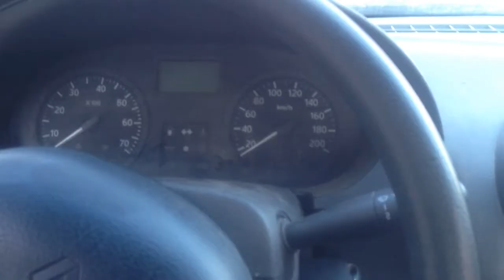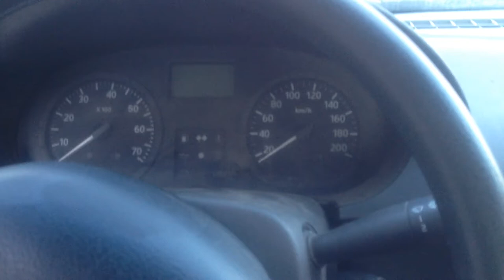Как научить датчик холостого хода Рено Логан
Датчик холостого хода, который также принято называть регулятором, выполняет задачу по стабилизации работы двигателя на холостом ходу. Он располагается неподалеку от датчика, контролирующего положение дроссельной заслонки. Датчик является довольно надежным, и его выход из строя – это большая редкость.